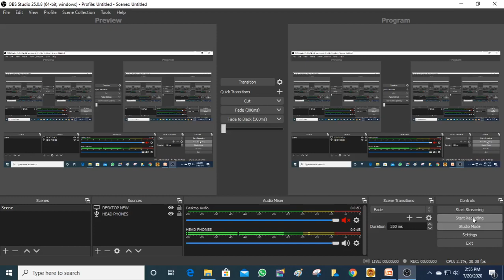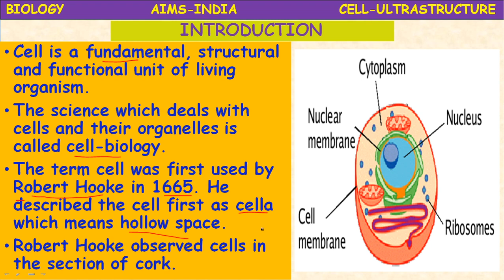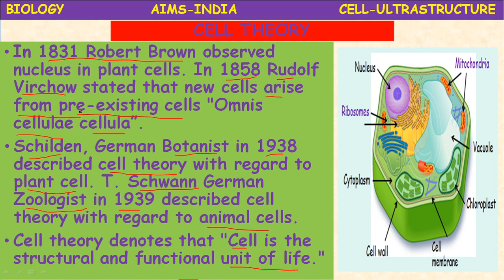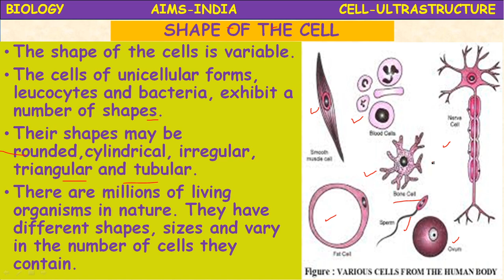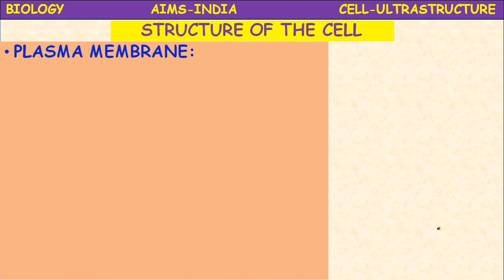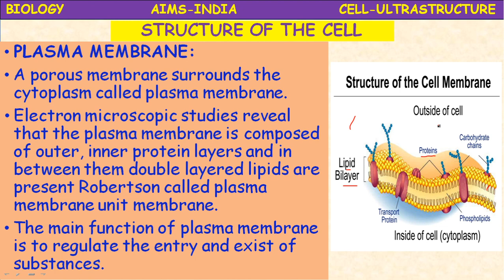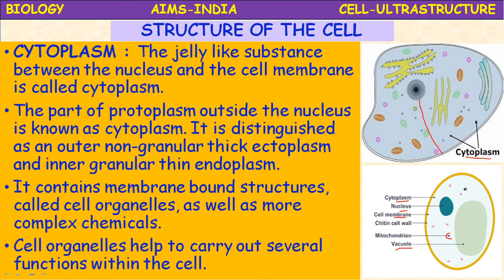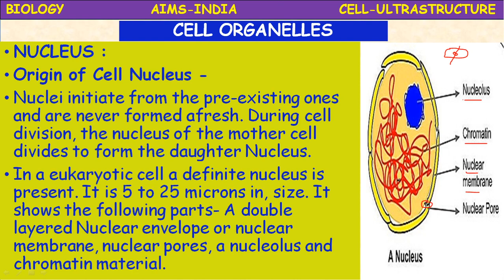8TH OLYMPIAD || BIOLOGY || ULTRA STRUCTURE OF CELL || PART 01